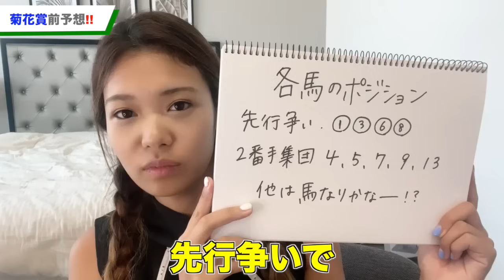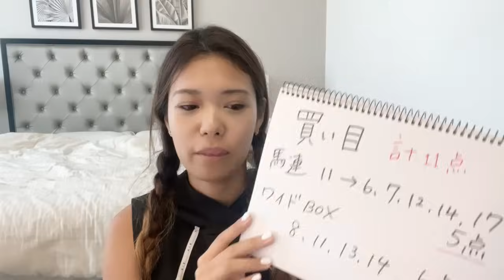菊花賞は父子３代制覇に夢をのせて、、、！！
🔽概要欄も要チェック
引退馬が１頭でも多く平穏な暮らしができるよう支援もお願いします

★LINE追加で★LINE追加で『競馬ガイド』もらえる✨